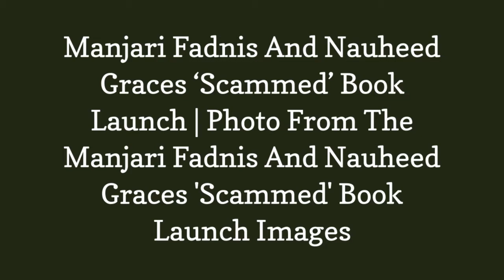Manjari Fadnis And Nauheed Graces Scammed Book Launch | Photo From The Manjari Fadnis And 😎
Manjari Fadnis and Nauheed graces Scammed book launch. Download latest Photo From The Manjari Fadnis and Nauheed graces 'Scammed' book launch images, photos, wallpapers, posters, movie stills, photo shoots, parties or event photos. Also get recent news and updates only at Bollywood Hungama
0:00 - Intro
0:00:12 -
0:00:21 -
0:00:30 -
0:00:39 -
0:00:48 -
0:00:57 -
0:01:06 -
0:01:15 -
0:01:24 -
0:01:33 -

-=😎ABOUT Paparazzi Jam =-
Most influential and prominent Indians on social media cover actors from India, who portray characters in the theater, film, radio, or television Find the latest Indian celebrity life news and gossip. Stay updated about your favorite Bollywood celebrity actor and actresses.